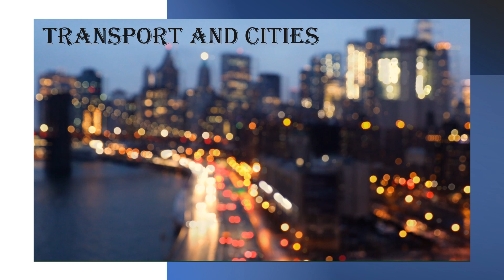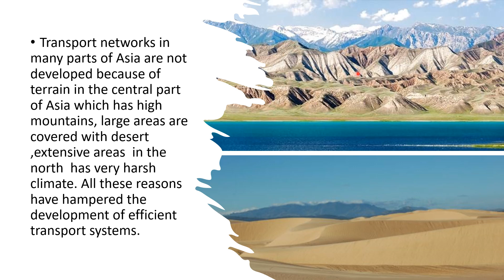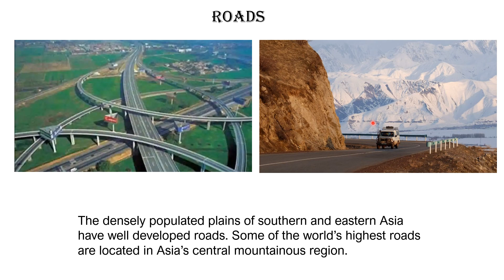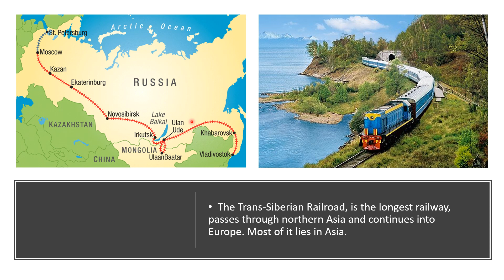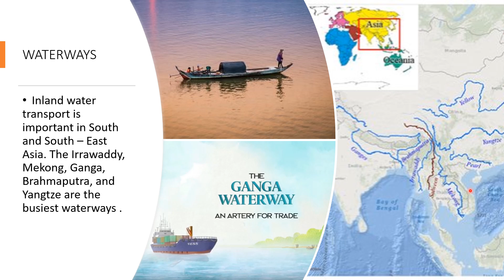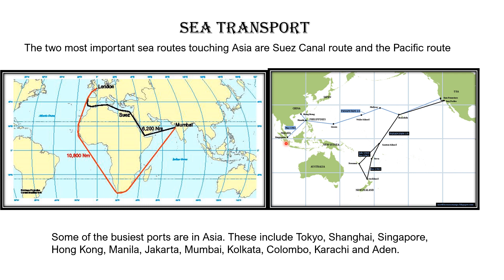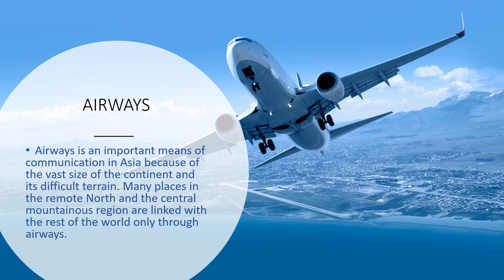Class 8 | Chapter 6 : Asia | Part 9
Session 2021-22

Topics that are covered in this video is from Page No. 71 of your book consisting the following :-
1. Transport and Cities of Asia
2. Roads
3. Railways
4. Waterways
5. Airways
6. Cities

Important Keyword :-
1. Tans-Siberian Railraoad
2. Suez Canal

Reference Books Used:
1. Essential ICSE Geography for Class 8 By K K Maltiar, S R Maltiar, A Chowdhury (Publisher Bharti Bhawan)
2. Oxford School Atlas
Technology used for online teaching :-
1. Laptop: HP 14s-ER0003TU ; Windows 10 Home
2. Mic: Boya BY M1
3. Graphics Tablet (To write on your computer screen even if it is not touch screen enabled) :
XP-Pen Deco
Wacom One (Medium)
4. Open Broadcasting Software (For recording HD videos)
5. Office 2019 Home & Student
6. HP Wireless Mouse

These links will direct you to the Amazon.in site product page.